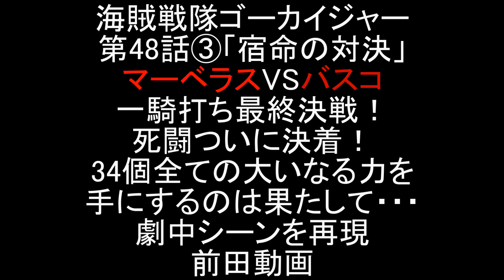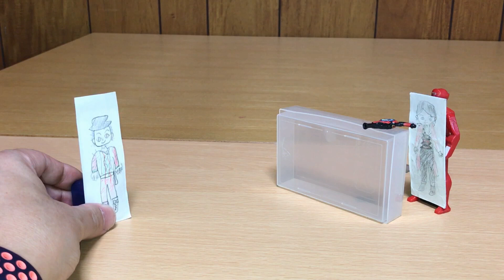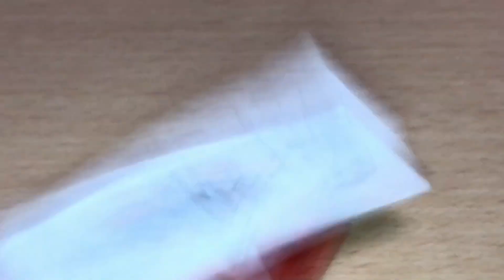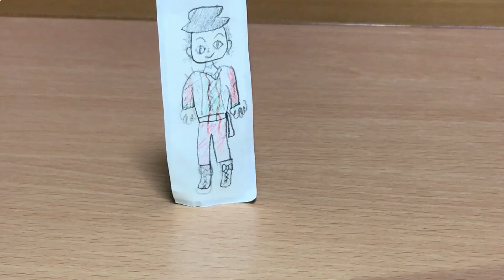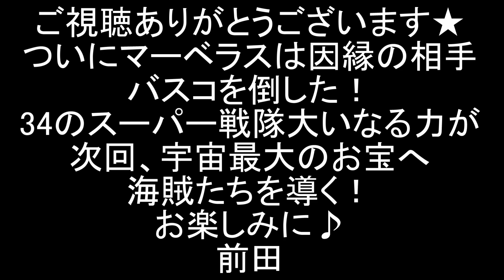海賊戦隊ゴーカイジャー 第48話③ 一騎打ち！マーベラスVSバスコついに決着！すべてを手にするのはどちらか？！劇中シーンDXで再現！Power Rangers Super Megaforce EP48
海賊戦隊ゴーカイジャー第48話「宿命の対決 」の劇中シーンを再現しました。 パート③。

絶体絶命のジョーたちを救ったのは、キャプテン・マーベラスだった！
最後の決戦の前、バスコがアカレッドの秘密を語り出す！

マーベラスとバスコ、因縁の対決、そして宇宙最大のお宝を手に入れるのはどちらか？！
ゴーカイレッドVSバスコ完全体、一騎打ちの最終決戦！

2020年1月9日に視聴者様を対象に年齢層のアンケートを実施して、下記の結果を得ました。
30歳以上(30 years or older) 58%
20歳以上(20 years or older) 12%
15-19歳(15 to 19 years) 12%
13-14歳(13 or 14) 8%
12歳未満(Under 12) 10%

アナリティクスの分析も併せ、この視聴者年齢層の分布はチャンネル開設時からほとんど変化しておらず、今後も大きな変化はないと判断しました。 よってこの動画に関しては、非子供向けコンテンツとして設定させていたします。